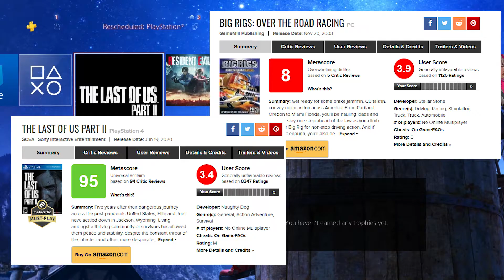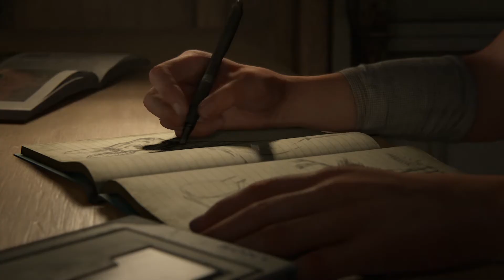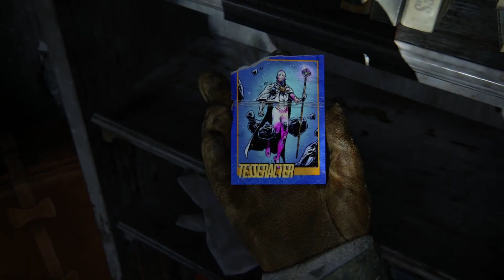The Last Of Us Part 2 [P1] The squirrel runs away 0/10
Take care ✌

►Outro ♫♪ - Super Smash Brothers 4 OST - Xenoblade Melody (Gaur Plains Section)

So ya guys remember that 4 hour Xenoblade video I made? I made another that was longer, and recorded it with the wrong mic.

I set up my face cam to take that picture I posted on twitter and it defaulted to that. So I lost hours of commentary.

For the past few days I have been trying to just do post commentary but have decided I am just going to re-record it again since its such a large task.

It really sucks, I had a great time recording it to! I thought it was really funny.

I am already in production recording the Satorl Marsh again but in the mean time we are going to switch gears here and start up this. Since this is more of a story driven game that has full voice acting we should be able to keep this daily.

The thing about this is its blind, so we are learning together.

Xenoblade has a lot of things I am trying my best to explain myself, like breaking down mechanics, characters, etc. It takes a lot more preparation to fact check stuff and script explanations.

Sounds dumb right? I guess it kinda is, I actually quite enjoy the process of it, and knowing people are picking up the game for the first time and are actually learning from me while saying I helped them is a great feeling! I guess most people never heard of the collectapedia before lol...

Still, it takes a long time, especially when I upload long sesh's.

So that is what is going on with me. So far, I really dig this game! We are very early though. Actually excited to find out first hand for myself what the big fuss about this is.

Does this game really get that bad? Or is the backlash undeserved and instigated by a bunch of bored nerds with nothing better to do?

Find out next time on Pixxel-Ball Z.

-Pix